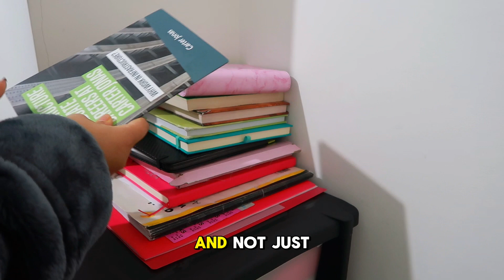Storytime: got in an argument with a racist, security got involved + cleaning my room (satisfying)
Storytime: got in an argument with a racist, security got involved + cleaning my room

Today’s video is about me talking about how I got in a beef with some racist girl and I am cleaning my room. Guys before you come at me I had exams and assignments so please be nice. Hehe

Socials
lets be friends? ( ´･･)ﾉ (._.`)